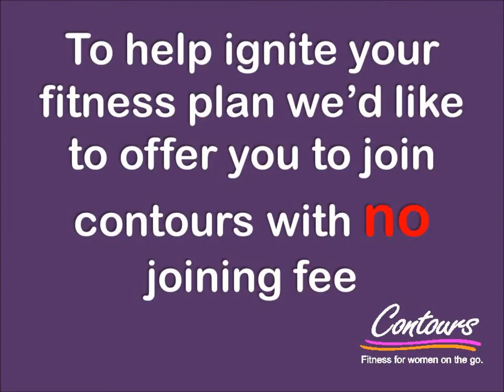In Transit Media -Contours- 29 Minute Workout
Contours Bayswater/  Mooroolbark
 29 Minute Workout

Seen on
Bus Tv Australia